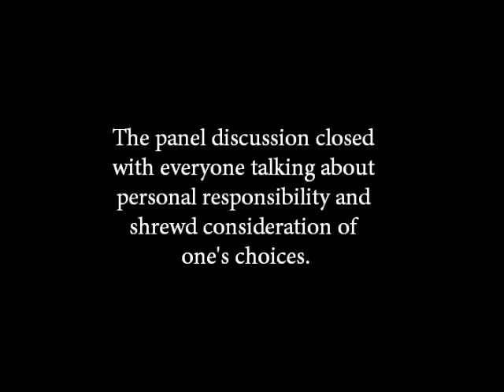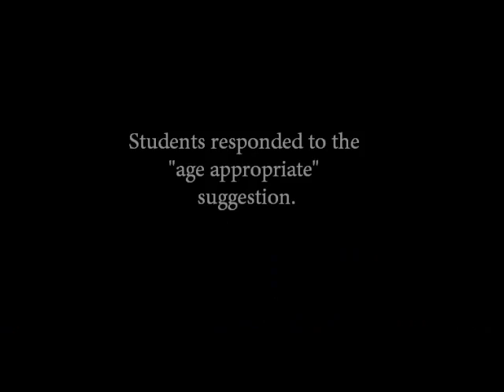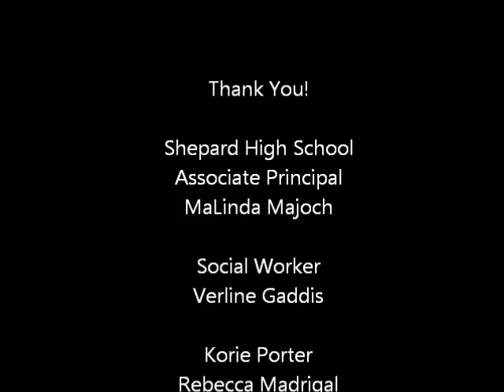absLeadingLadies14panelE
This is a panel discussion for Leading Ladies, a club at Shepard High School in Palos Heights, Illinois.  The topics discussed include a variety of cultural, social, personal, and academic issues relating to African-American female teenagers.

This club is a cohort of young ladies who have set high expectations academically, socially, and personally to increase self-confidence and leadership skills. It is our goal to strengthen their character with exposure to a variety of careers and cultures.